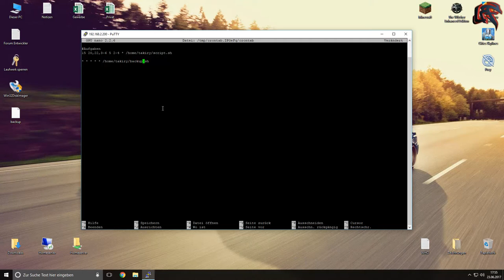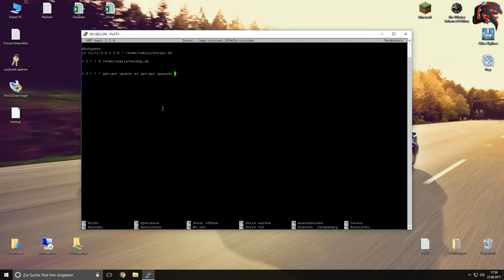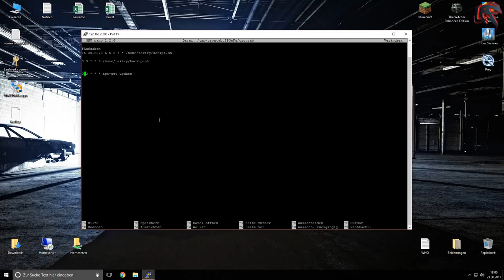Linux - Crontab (Aufgabenplanung) erklärt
Im Video zeige ich euch, dass es ganz einfach ist, Zeitgesteuerte Befehle unter Linux auszuführen.